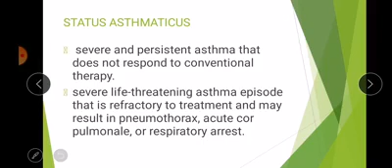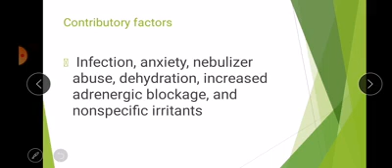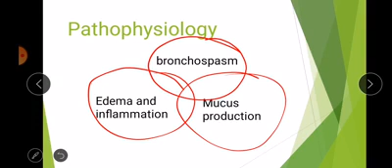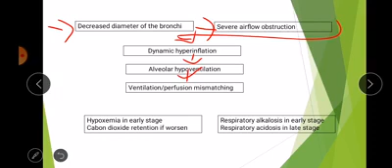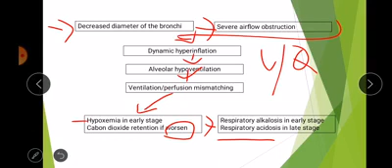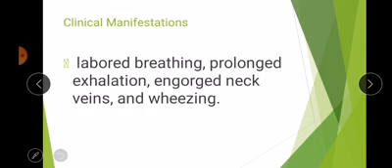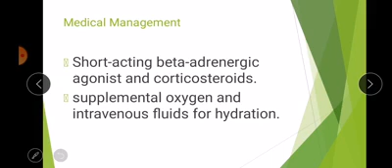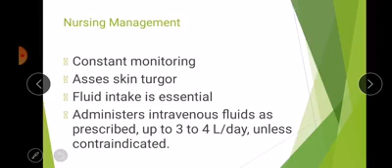LESSON 8 : STATUS ASTHMATICUS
This is a supplemental lecture for NUR 312